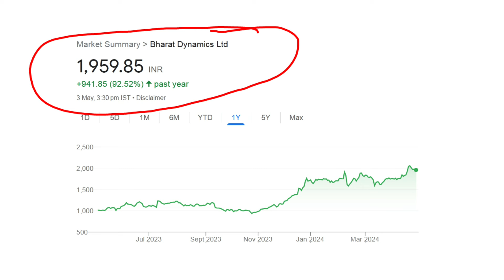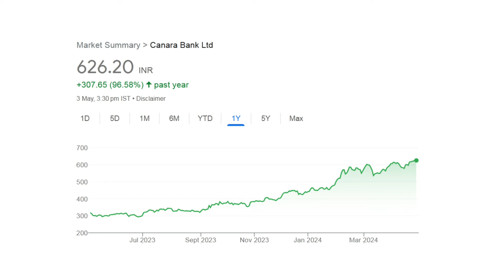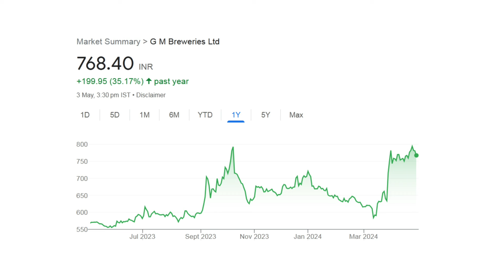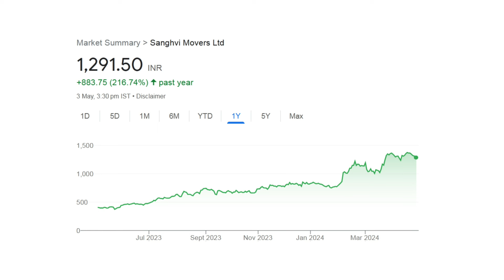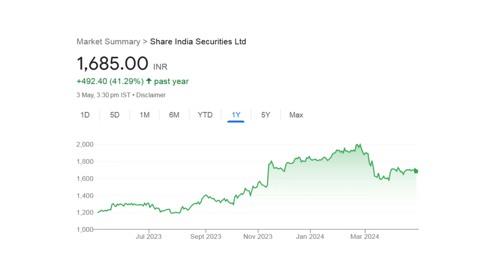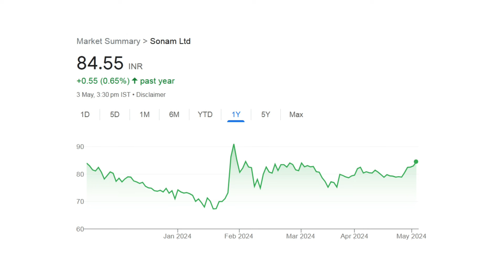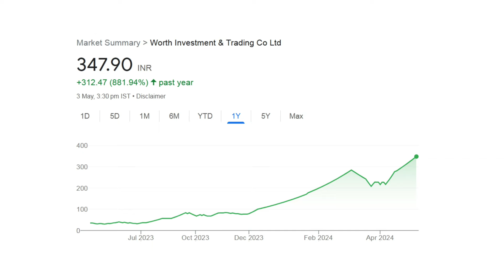3:1 Bonus 1:10 Split Share Latest News Upcoming Stock Split Bonus May 2024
In this video you will see 10 upcoming split shares and upcoming bonus shares latest news. Company announced split share and bonus share. This is new bonus share announcement and new split share announcement. Company which announced bonus and split share news latest are Bharat Dynamics Ltd, Canara Bank Ltd, G M Breweries Ltd, Kamdhenu Ventures Ltd, Remus Pharmaceuticals Ltd, Sanghvi Movers Ltd, Share India Securities Ltd, SIS Ltd, Sonam Ltd and Worth Investment & Trading Co Ltd.

In this video you will see bonus and split news but some company still not announced their record date. Once they will provide record date we will update stock split and bonus news. This video is for upcoming stock split and bonus 2024. Hope you will love this upcoming bonus and split shares news.